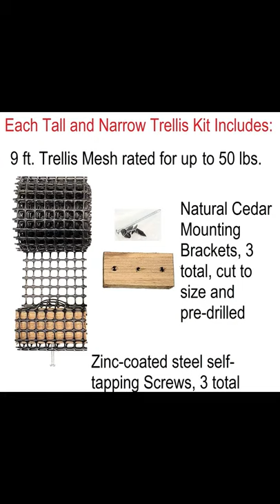Finally! A Trellis to Grow Climbing Plants on Your Deck Posts use a Scroll Trellis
Now you can finally grow climbing plants on your deck posts.  A Scroll Trellis Kit contains a heavy-duty lattice that is cut to size 9 feet tall and 4 inches wide. Everything needed is included in the kit. The only tools required are a screw gun and scissors if you need a shorter trellis. Easy to install, and made to last for years!

🌿Visit our listing on Amazon and see why this trellis has received 4.4 stars out of 5! ⭐⭐⭐⭐✨

🌿Follow us on Amazon here, see more products, and find growing tips